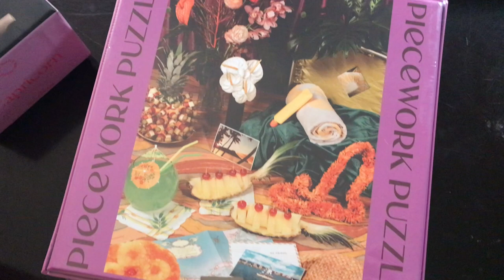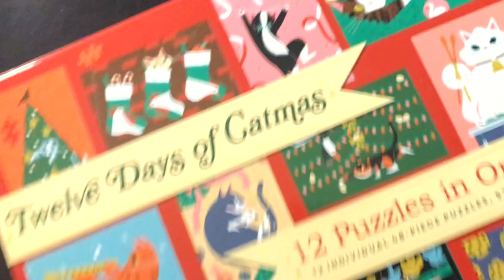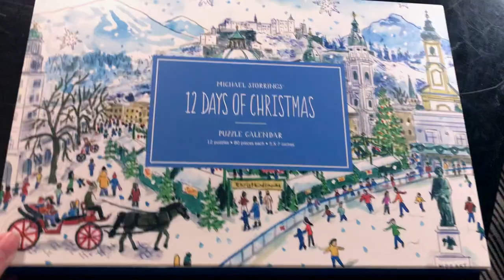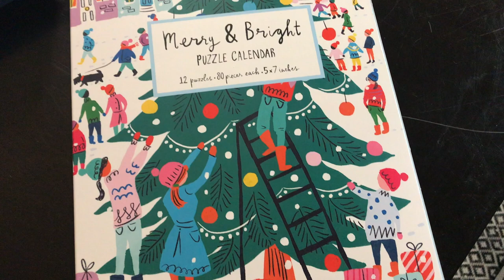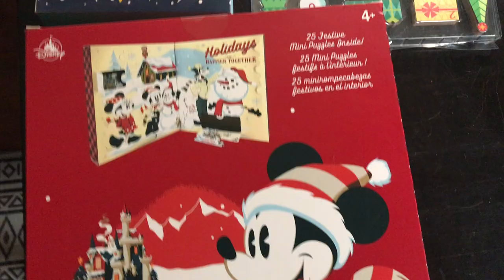Puzzle Advent Calendar Hall!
Check Out Big Potato Games Here!

Join The Facebook Group The Casual Puzzlers